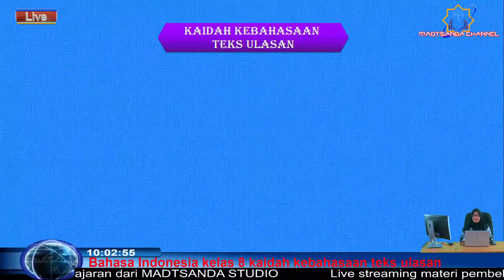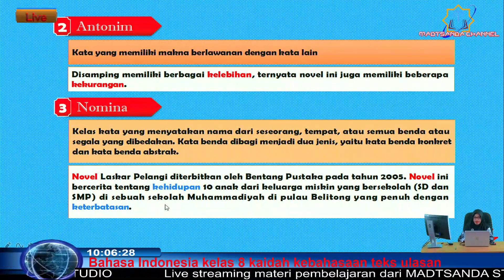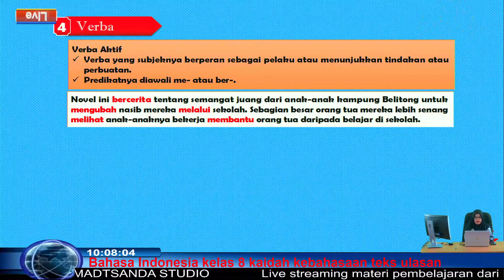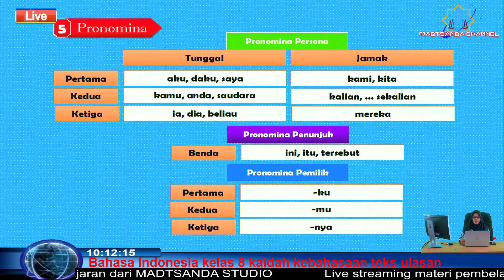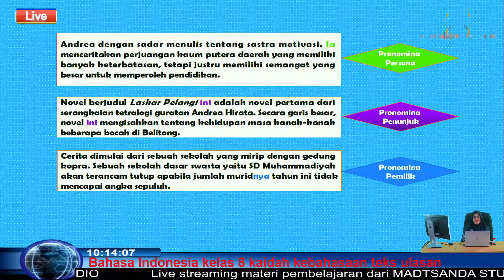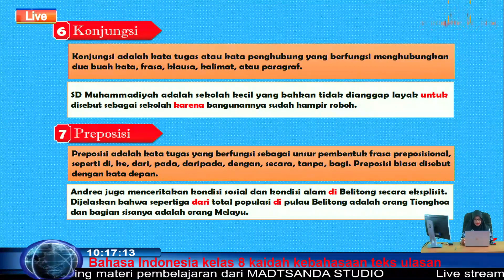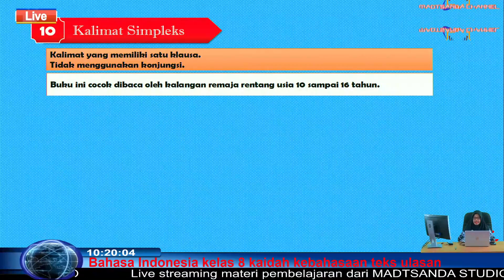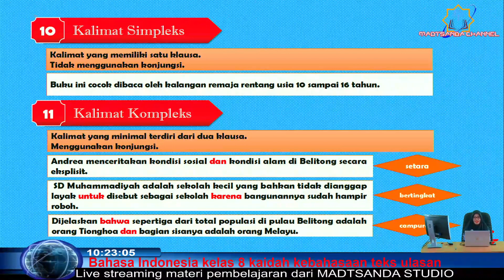Bahasa Indonesia kelas 8 Kaidah kebahasaan teks ulasan